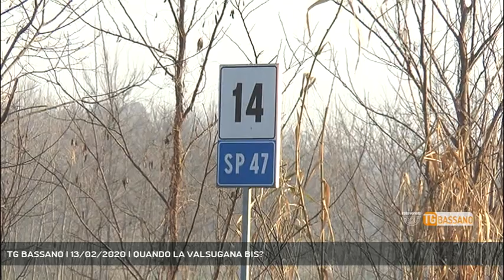TG BASSANO | 13/02/2020 | QUANDO LA VALSUGANA BIS?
TG Bassano del Grappa 13/02/2020 - SAN GIORGIO IN BOSCO - L'incidente al sindaco di Villafranca Padovana, ripropone il problema della pericolosità della strada Valsugana che ora è diventata "provinciale". La costruzione di una Valsugana Bis è per il momento lontanissima: ecco perché.  || Strada Provinciale 47 della Valsugana. Il tratto da Padova a Cittadella, dal 2001 non è più di competenza dell'Anas ma della Provincia; da Cittadella al confine con il Trentino-Alto Adige è invece rimasto all'ANAS. Dal confine a Trento la gestione è della Provincia autonoma di Trento. Tutto chiaro? no, perché il tratto da Padova come detto di competenza della Provincia di Padova, per convenzione nel 2001 è passato sotto l'amministrazione della società Veneto Strade, anche se la denominazione della strada è diventata SP 47. Fatto sta che i circa 32 chilometri in territorio padovano sono attraversati da almeno 30mila mezzi al giorno, con picchi di 40 mila. I rischi sono quotidiani e per troppe persone ceh la percorrono al volanteNICOLA PETTENUZZO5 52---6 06 LASCIO IMMAGINARE...FAUSTO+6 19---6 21 CHE NON FACCIAMO...SBREGOServe un progetto alternativo alla attuale strada. Da tempo si parla di una Valsugana Bis che da Padova arrivi fino al Casello di Rosà della Pedemontana Veneta. Va spostato lì il traffico pesante per la sicurezza, l'ambiente, ma -avvisa Pettenuzzo- pur sempre collegato alla nota produttività dell'Alta padovana. Ma visto il mix di competenze sulla Valsugana, chi dovrebbe occuparsene? - Intervistati NICOLA PETTENUZZO (Sindaco di San Giorgio in Bosco) - Servizio Guido Barbato, immagini Guido Barbato, montaggio Francesco Rataj - Segui Rete Veneta anche sul digitale terrestre! Visita il sito